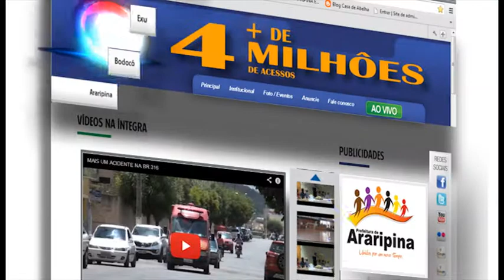ACESSUAS TRABALHO 2013